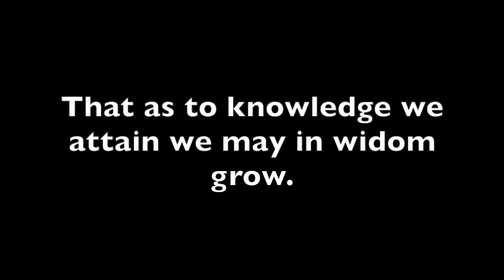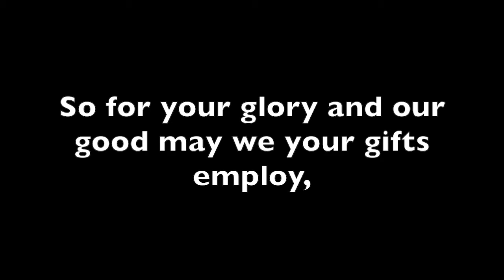Hymn 584 St. Aidan's Episcopal Church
Hymn compiled and directed by Michael Hoffman for St. Aidan's Episcopal Church, Boulder, Colorado, during COVID-19. Hymn 584 from The Hymnal 1982. CCLI #11165185, CSPL050713